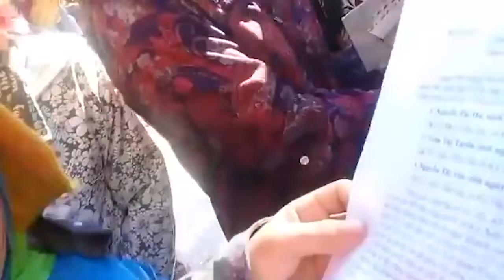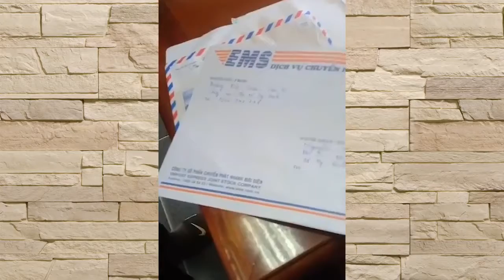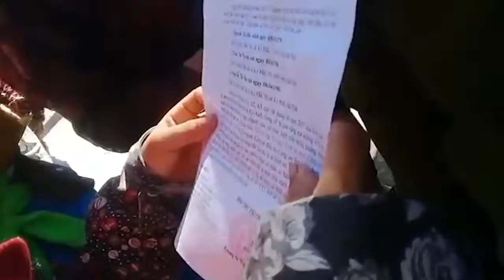Hàng ngàn người bao vây ủy ban xã vì Chính quyền triệu tập 3 người liên quan vụ phất Cờ và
[Nóng] Dân Hà Tĩnh tập trung hàng ngàn người sau khi Chính quyền xã triệu tập 3 người liên quan vụ phất Cờ vàng.. Kỳ Hà, Hà Tĩnh ..

Tin tức: . Nếu không vào được VOA, xin các .

FORMOSA: DN phá sản vì bị Chính phủ lừa mua cá biển, hàng trăm tấn cá chết thối không có nơi đổ..

giong ai giong ai, giọng ải giọng ai, giong ai giong ai tap 15 full, giọng ải giọng ai tập 15 full, giong ai giong ai htv, gaga Giọng Ải Giọng Ai cám ơn sự đồng.